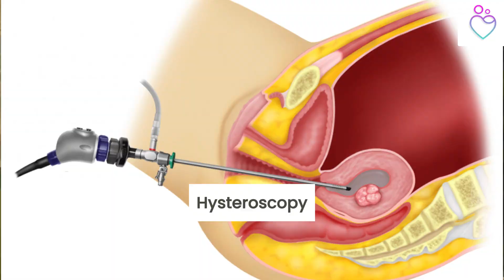What Do You Do After a Failed IVF Cycle? Dr. Sneha Sathe - Fertility Specialist in Mumbai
Preparing for your next IVF cycle after a setback requires thoughtful consideration and planning. In this video, we delve into proactive steps to optimize your chances for success in the next round. From factors that need to be reviewed to advanced testing if indicated, it is important to discuss modifications to your treatment plan with your fertility specialist. Join in to gain insights and practical tips for your upcoming IVF journey.

I'm Dr Sneha Sathe, an OB/GYN with a dedicated fertility practice and over 15 years of experience in IVF and Assisted Reproductive Technology.

My focus lies in providing ethical, evidence-based care and individualised treatment for couples on their path to parenthood.